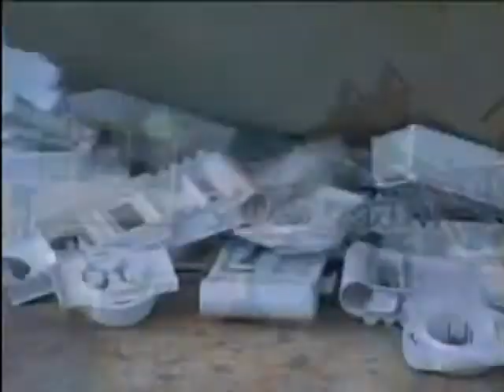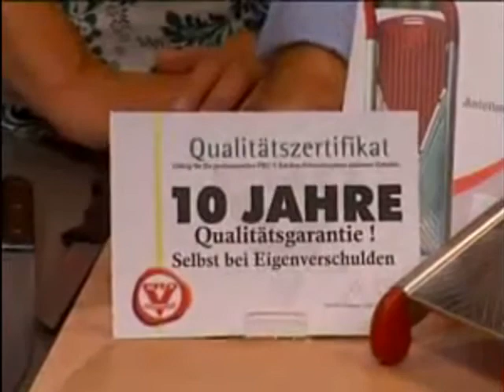Szerintem WS Teleshop Pro V Gyalu